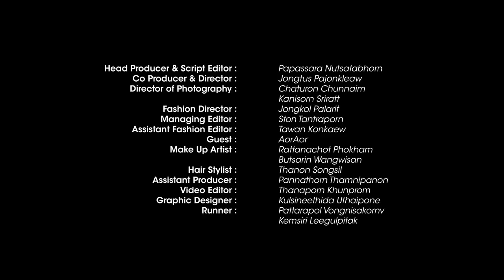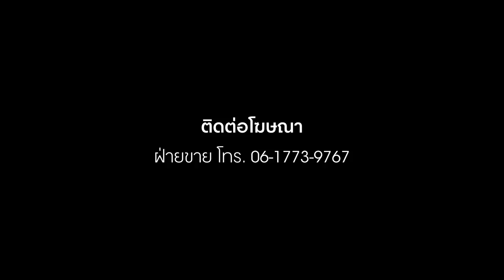VOGUE BETTER YOU EP.1 - โว้ก MAKEOVER ดีเจสาวเปรี้ยวจี๊ด 'เอ๊าะอ๋อ' เป็นลุคสวยโก้ดูแพง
ตอนแรกของ VOGUEBETTERYOU รายการใหม่ของโว้กประเทศไทยที่จะมาเปลี่ยนลุคผู้ชมจากทางบ้าน แก้ไขปัญหากวนใจ ให้คุณเป็นตัวเองในเวอร์ชั่นที่ดีกว่าเดิม ประเดิม Episode แรกด้วยดีเจสาวเปรี้ยวจี๊ด "เอ๊าะอ๋อ" หรือที่หลายคนรู้จักในนาม DJCHUBBY วันนี้โว้กจะ เปลี่ยนลุค เธอไปในทิศทางไหน ไปชมกันเลยใน VOGUE BETTER YOU EP.1

ติดตามชม VOGUE BETTER YOU EP.2 ได้ในวันจันทร์ที่ 19 ตุลาคม 2020 เวลา 2 ทุ่มตรง ห้ามพลาด!

Head Producer & Script Editor : Papassara Nutsatabhorn
Co Producer & Director : Jongtus Pajonkleaw
Director of Photography: Chaturon Chunniam, Kanisorn Sriratt
Fashion Director : Jongkol Palarit
Managing Editor : Ston Tantraporn
Assistant Fashion Editor : Tawan Konkaew
Guest : AorAor
Make Up Artist : Rattanachot Phokham, Butsarin Wangwisan
Hair Stylist : Thanon Songsil
Assistant Producer : Pannathorn Thamnipanon
Video Editor : Thanaporn Khunprom
Graphic Designer : Kulsineethida Uthaipone
Runner: Pattarapol Vongnisakornv, Kemsiri Leegulpitak